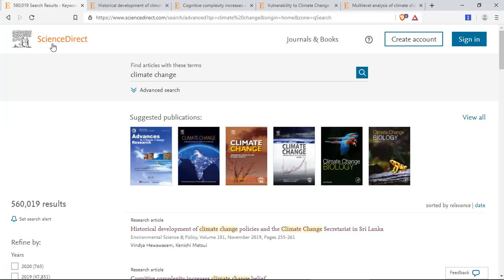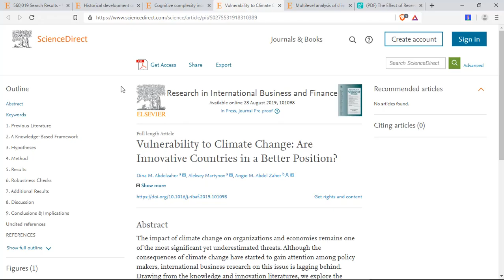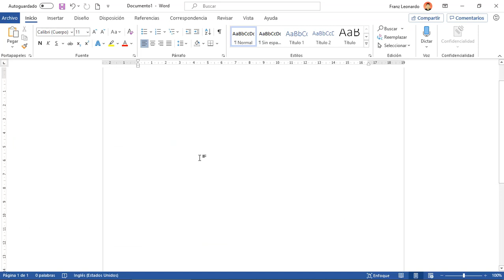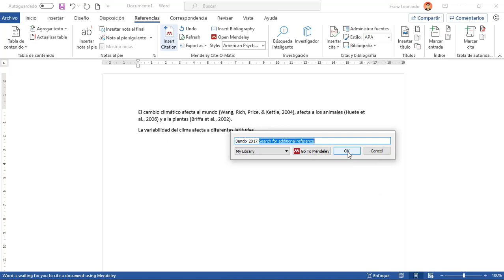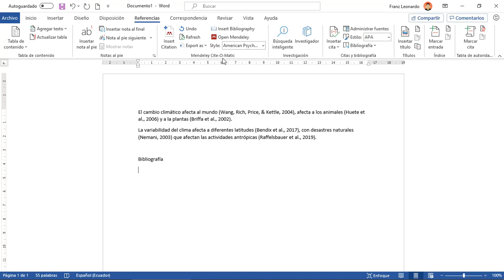Insertar citas y bibliografía automáticamente en Word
Mira como ingresar citas y referencias bibliográficas de forma automática en Microsoft Word usando Mendeley Desktop (permite usar diferentes estilos como APA, Nature, Chicago, Harvard, etc.)